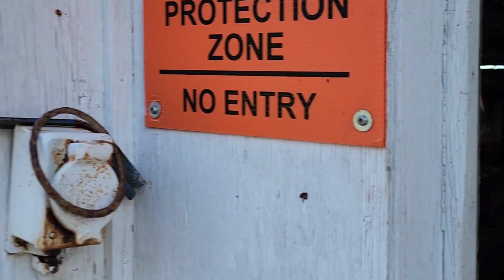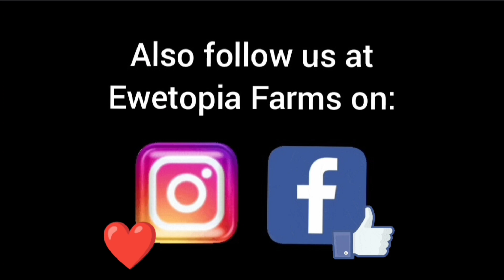Sheep Farming: The Lambs Continue! /September 29, 2022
Another busy day at Ewetopia Farms.  Lambing is in full swing as the lambs continue being born day and night. Come see the new lambs!  But we also go visit the older ram lambs today as well. Plus we see how the slightly older lambs are adapting to life in the Coveralls.

Sheep and sheep farming is our passion and we hope that the love we have for what we do is obvious to you the viewers. Our operation is a large scale, purebred seed stock sheep farm combining the best of pasture and confinement to manage the flock for maximum comfort, minimal stress, and producing a consistent, very high quality product.